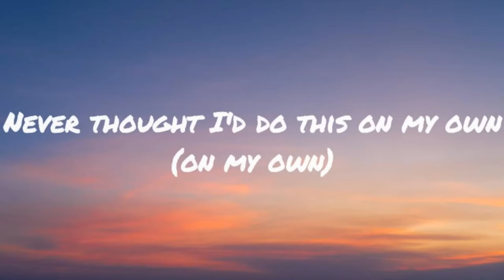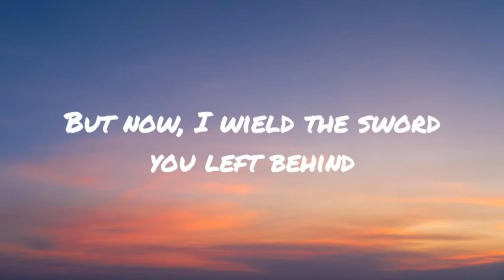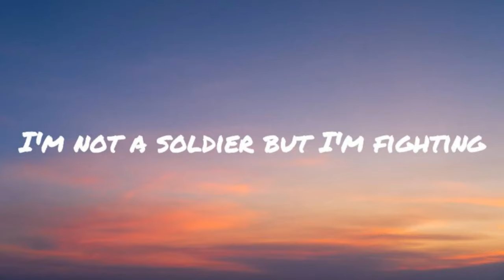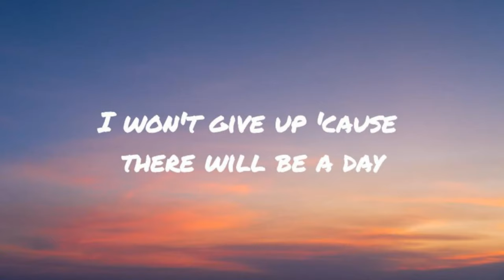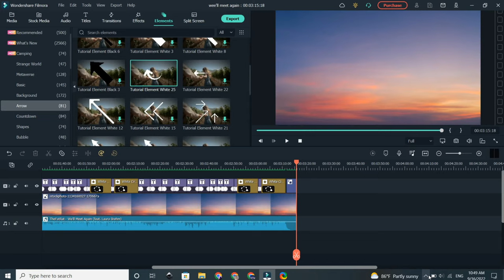TheFatRat - We’ll Meet Again (Lyrics) ft.Laura Brehm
Today we are listening to: We'll Meet Again